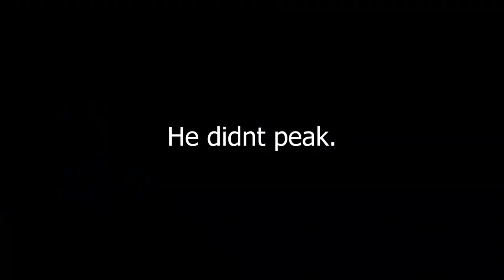This *NEW* Realistic ROBLOX FPS Game is AMAZING... 🤯 | Hedgerows 2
This game is amazing man i love Hedgerows 2!!!

►Charm Code: Wildaces

Other socials:
Enjoyed the vid? drop a sub!
Thank you for all the love recently I appreciate it all!